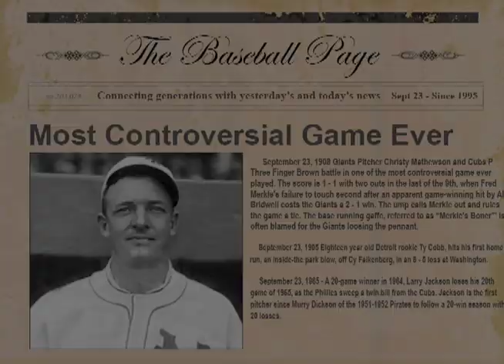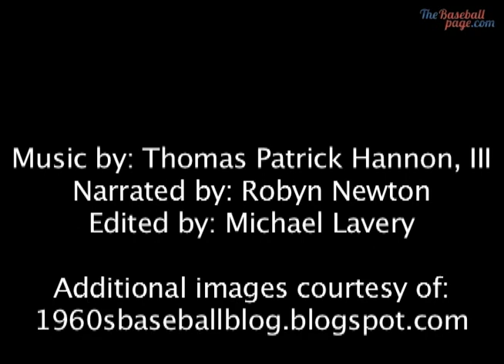"Merkle Boner" Fred Merkle's failure to touch second cost Giants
September 23, 1908 Giants Pitcher Christy Mathewson and Cubs P Three Finger Brown battle in one of the most controversial game ever played. The score is 1 - 1 with two outs in the last of the 9th, when Fred Merkle's failure to touch second after an apparent game-winning hit by Al Bridwell costs the Giants a 2 - 1 win. The ump calls Merkle out and rules the game a tie. The base running gaffe, referred to as "Merkle's Boner"' is often blamed for the Giants loosing the pennant.

September 23, 1905 Eighteen year old Detroit rookie Ty Cobb, hits his first home run, an inside-the park blow, off Cy Falkenberg, in an 8 - 5 loss at Washington.
September 23, 1965 - A 20-game winner in 1964, Larry Jackson loses his 20th game of 1965, as the Phillies sweep a twin bill from the Cubs. Jackson is the first pitcher since Murry Dickson of the 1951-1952 Pirates to follow a 20-win season with 20 losses.

September 23, 1983 Steve Carlton becomes the 16th pitcher in major league history to win 300 games and the Phillies inch closer to the National League East title with a 6 - 2 win over the Cardinals.

September 23, 1998 Sammy Sosa breaks an 0 for 21 slump, hitting his 64th and 65th home runs as the Cubs build a 7 - 0 lead over the Brewers. With his eight total bases, "Slammin' Sammy" has now topped the 400 mark for the season